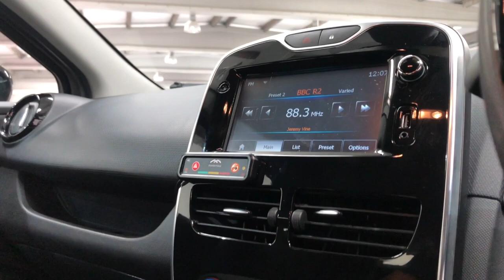RENAULT CLIO,1.5 DYNAMIQUE NAV DCI 5d 89 BHP